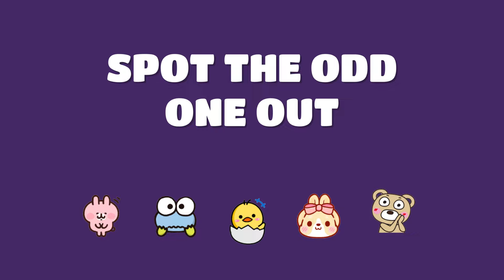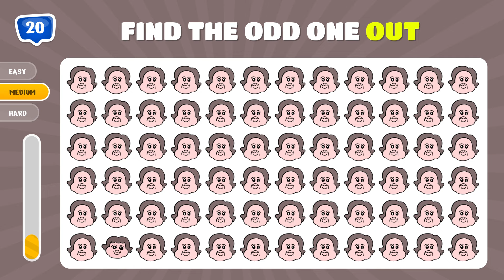Find The Odd Emoji Out | HOW GOOD ARE YOUR EYES | Easy, Medium, Hard Level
Emoji Puzzles
Visual Discrimination
Eyesight Training
Emoji IQ
Mind Teasers
Perceptual Skills
Emoji Optical Illusions
Emoji Mind Games
Pattern Recognition
Attention To Detail
Odd Emoji
Emoji Challenge
Eye Test
eye quiz
Visual Puzzles
Emoji Game
Spot The Difference
Emoji Odd One Out
Eyesight Challenge
Kids Game
Brain Test
quiz fun emoji
choose the emoji
guess the emoji youtube
emoji challenge for
emoji riddles
guess the emoji easy
can you guess the odd emoji challenge!